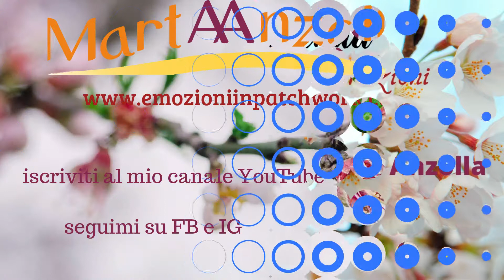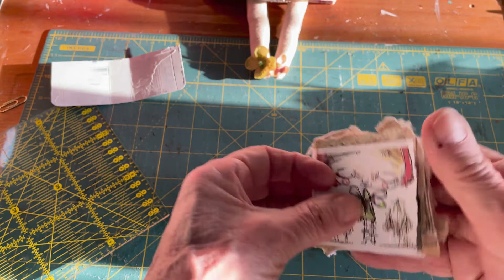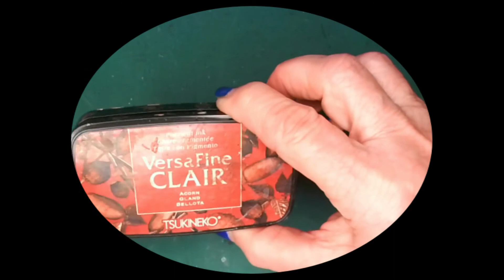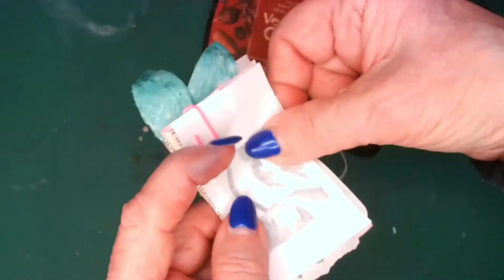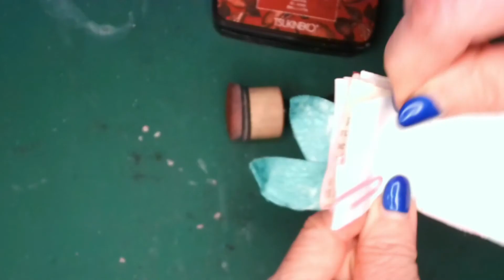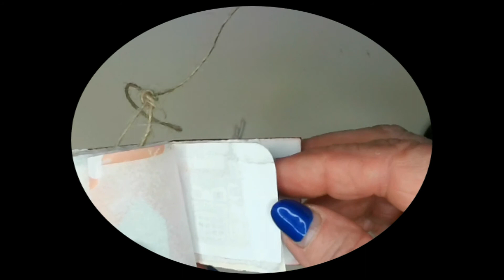Pocket journal - Ispirazioni di Marzo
Un mini libretto divertentissimo da fare, ed è così piccino che è un piccolo tesoro da tenere in borsa per scrivere messaggi segreti.
Come sempre trovi il mio tutorial e quello di Surabhi.